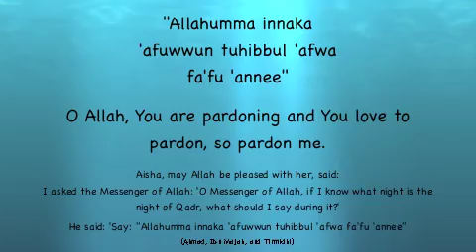Dua for last 10 days in Ramadan and Laylat al-Qadr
Dua for last ten days of ramadhan

Allahumma innaka `afuwwun tuhibbul `afwa fa`fu `annee

Aisha, may Allah be pleased with her, said: I asked the Messenger of Allah salAllaahu alaiyhi wasallam: 'O Messenger of Allah, if I know what night is the night of Qadr, what should I say during it?' He said: 'Say: O Allah, You are pardoning and You love to pardon, so pardon me. 'Allahumma innaka `afuwwun tuhibbul `afwa fa`fu `annee'

"(Ahmad, Ibn Majah, and Tirmidhi).